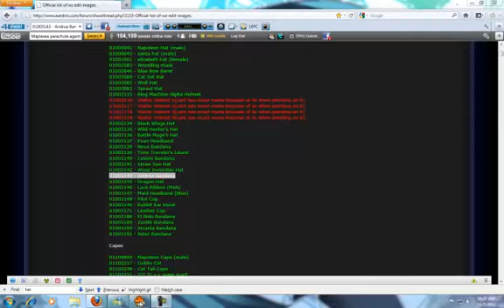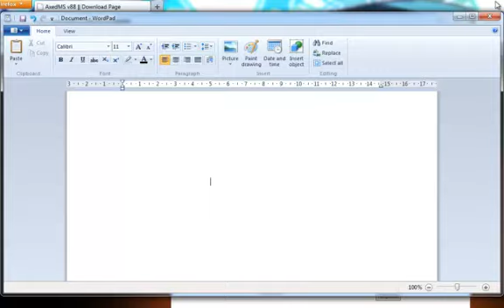AxedMs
Me play axedms :D